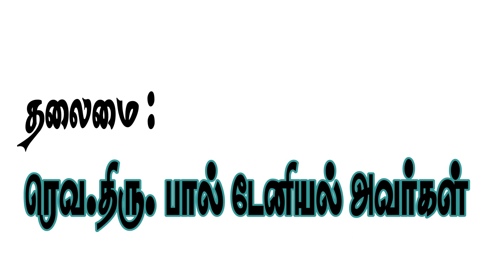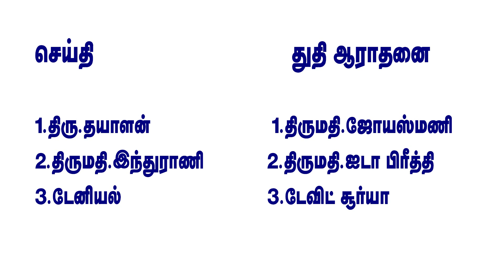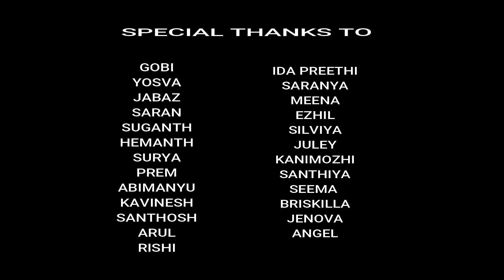PATTIMANDRAM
Christmas Celebrations 2019